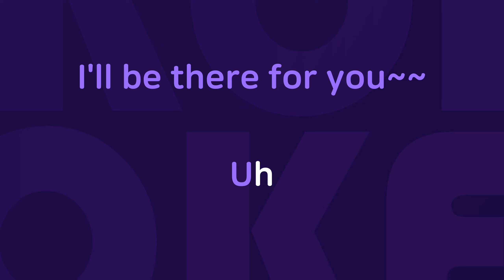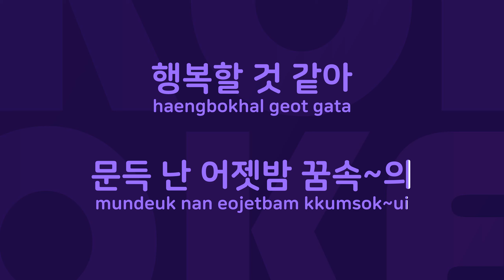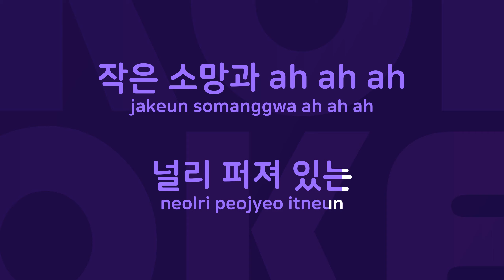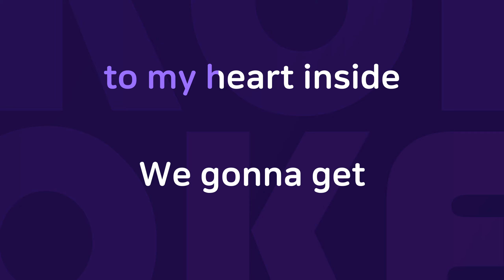BeNatural : Originally Performed By 레드벨벳 Karaoke Verison